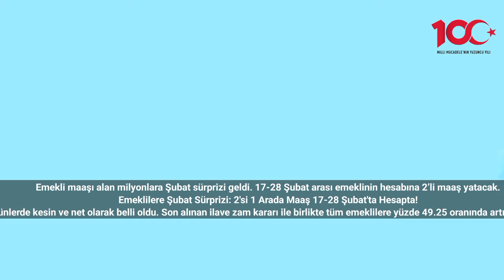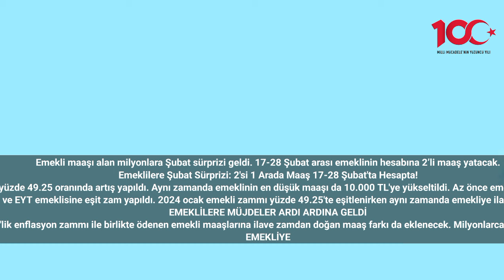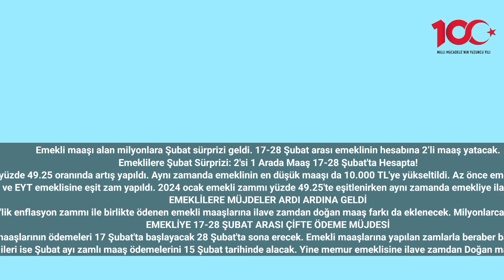Emeklilere Şubat Sürprizi: 2'si 1 Arada Maaş 17-28 Şubat'ta Hesapta!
Emekli maaşı alan milyonlara Şubat sürprizi geldi. 17-28 Şubat arası emeklinin hesabına 2’li maaş yatacak.
SSK bağ-kur emekli sandığı ve EYT emeklisi milyonlarca vatandaşa yılın başından bu yana müjdeler peş peşe gelmeye devam ediyor. Emekli maaşı zammı geçtiğimiz günlerde kesin ve net olarak belli oldu. Son alınan ilave zam kararı ile birlikte tüm emeklilere yüzde 49.25 oranında artış yapıldı. Aynı zamanda emeklinin en düşük maaşı da 10.000 TL'ye yükseltildi. Az önce emekliye güzel bir müjde daha verildi. Emekli maaşı alan milyonlarca vatandaşı Şubat ayında 2’li ödeme yatacak. Hatta emekli promosyon ödemelerinin de eklenmesi ile 3 ödeme birden hesaplara geçecek. Peki kimler ödeme olacak? Hangi emeklilere ek ödeme yatacak?
17 milyona yakın emekli vatandaşın maaşı Ocak ayı itibariyle değişti. Bu yıl emekliler için yılbaşı sürprizleri peş peşe geldi. SSK bağ-kur emekli sandığı ve EYT emeklisine eşit zam yapıldı. 2024 ocak emekli zammı yüzde 49.25'te eşitlenirken aynı zamanda emekliye ilave sürprizler de var. Tüm emekliler için Şubat ayında 2’li ödeme müjdesi geldi. 17-28 Şubat tarihleri arasında emeklinin IBAN numarasına çifte ödeme yatacak.
EMEKLİLERE MÜJDELER ARDI ARDINA GELDİ
Emekli maaşlarına bu yıl yüzde 49,25 oranında artış yapıldı. Ancak Ocak ayında ilave zam onayının yetişmemesi sebebiyle emekliler eksik maaşı aldı. yüzde 37.57'lik enflasyon zammı ile birlikte ödenen emekli maaşlarına ilave zamdan doğan maaş farkı da eklenecek. Milyonlarca emekli için sürpriz haber geldi. Emekliye verilecek ilave zam farkı ödemeleri Şubat ayında hesaplara yatacak. Emekliler ilk ödemelerini şubat ayının ilk haftasında olacak.
EMEKLİYE 17-28 ŞUBAT ARASI ÇİFTE ÖDEME MÜJDESİ
17 milyona yakın emekli vatandaşa sürprizler bununla da sınırlı kalmadı. Aynı zamanda 17-28 Şubat arası emeklinin IBAN numarasına çifte ödeme yatacak. Zamlı emekli maaşlarının ödemeleri 17 Şubat'ta başlayacak 28 Şubat'ta sona erecek. Emekli maaşlarına yapılan zamlarla beraber bankalarda Harekete geçmiş ve banka promosyon miktarları artmıştı. 15.000 TL'ye kadar çıkan promosyon ödemeleri de yine 17-28 Şubat döneminde emeklinin hesabına geçecek.
Memur emeklisi yani emekli sandığı emeklileri ise Şubat ayı zamlı maaş ödemelerini 15 Şubat tarihinde alacak. Yine memur emeklisine ilave zamdan Doğan maaş farkı ödemeleri de 15 Şubat tarihinde yatacak.